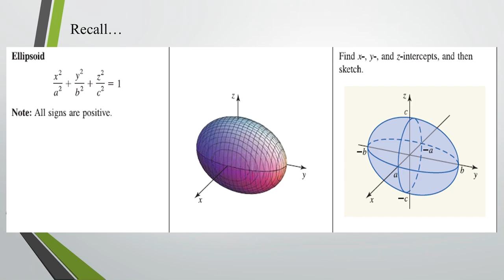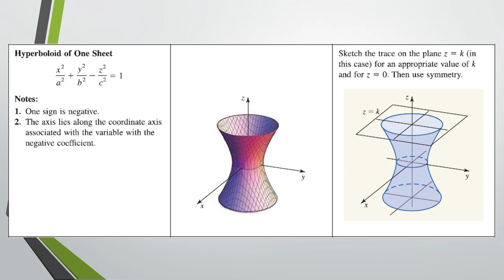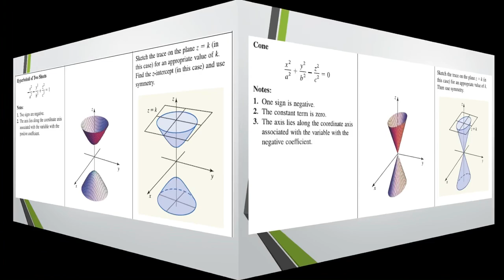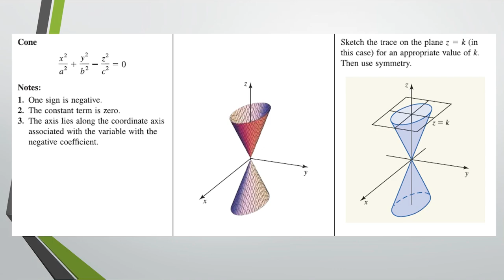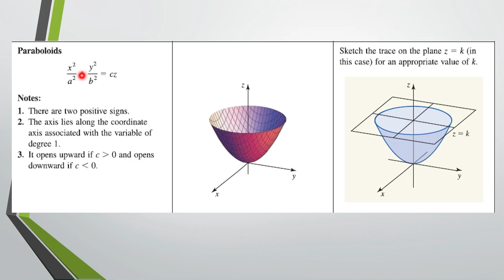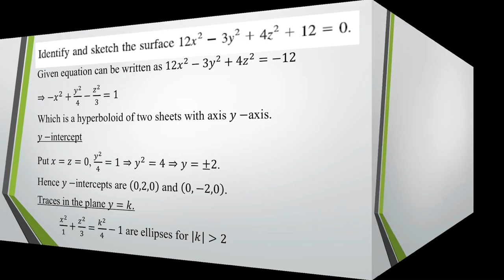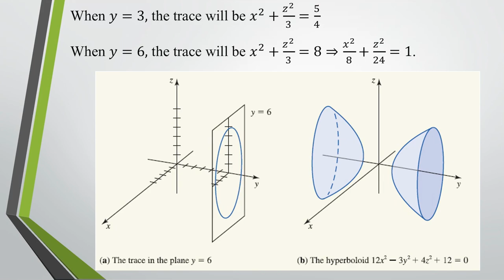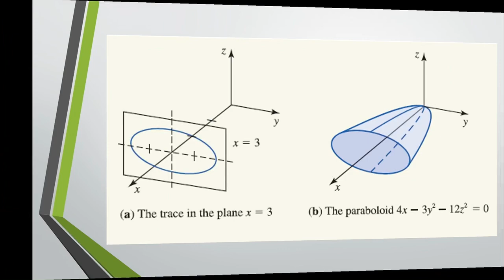Lines, Planes and Surfaces: Session 9 by Dr. Viji M.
Identification and sketching of quadratic surfaces